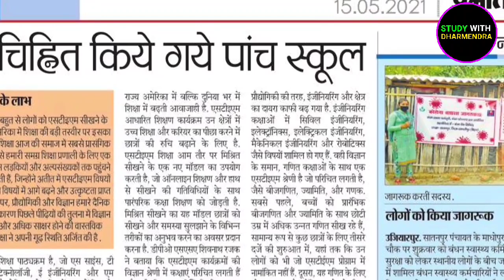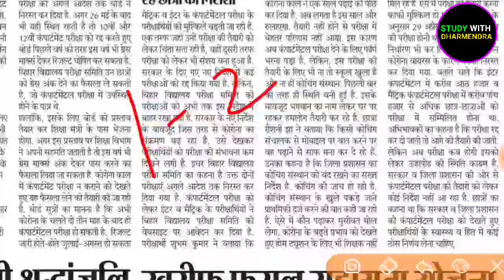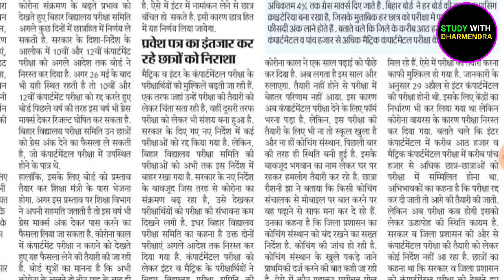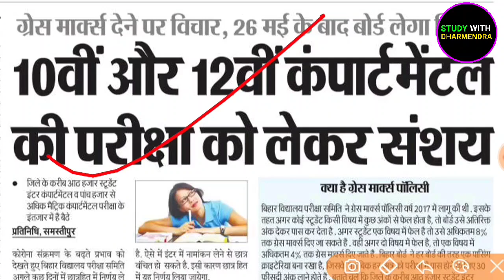Bihar Board 10th 12th Re Result Declare 2021 | Matric Inter Re Result 2021 Declare Bihar Board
BSEB Chairman Anand Kishore Big Annocentent 10th 12th Result 2021 | Bihar Board News | Bihar Board

10th result 2021
bseb 10th result 2021
10th class result 2021
12th result 2021
10th scrutiny 2021
BSEB Chairman Anand Kishore
बिहार बोर्ड परीक्षा का रिजल्ट
challenge bihar board result 2021
bihar board matric scrutiny 2021
bihar board matric scrutiny result 2021
bihar board matric scrutiny result kab aayega
bihar board matric scrutiny result 2021 kb aayega
bseb compartment exam 2021
scrutiny kya hota hai
inter me fail hone ke bad kya kare
scrutiny me kitna number badhta hai
bihar board compartmental exam date 2021
10th scrutiny result check
10th scrutiny result 2021
bihar board compartmental exam 2021
matric compartmental exam 2021
inter compartmental exam 2021